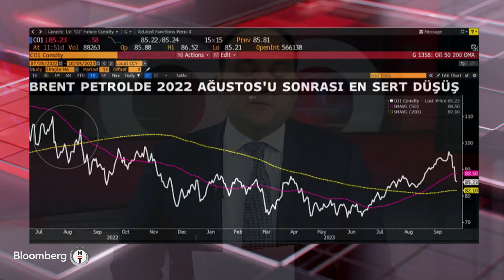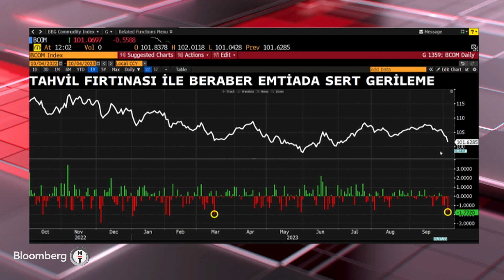30 Dakika - E-İhracat İşlemlerini İhracatçılara Sağladığı Kolaylıklar Neler? | 5 Ekim 2023